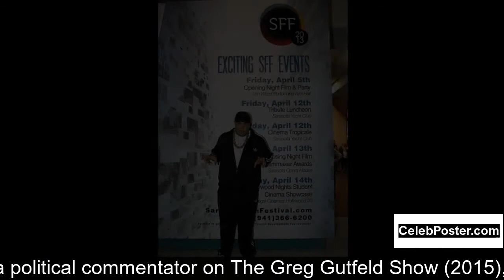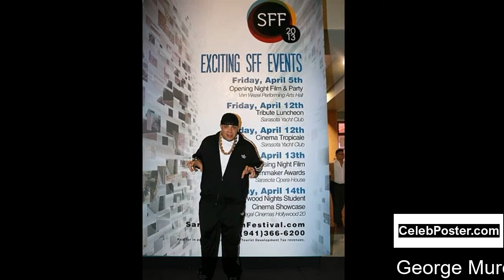George Murdoch biography